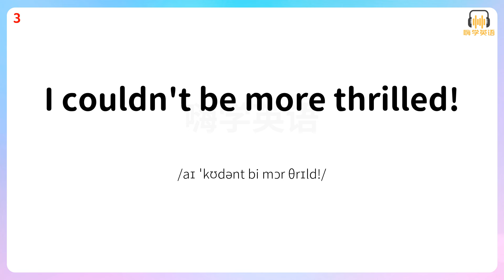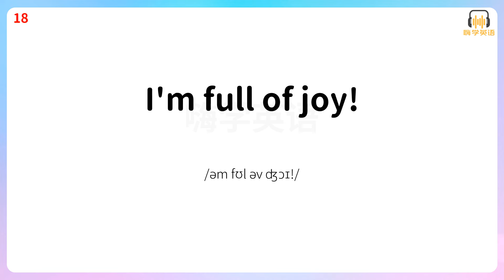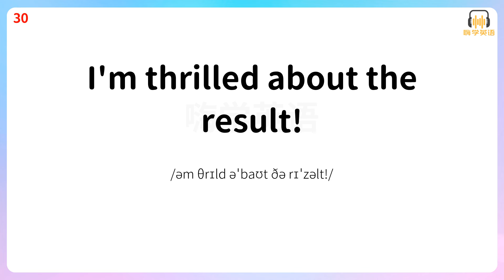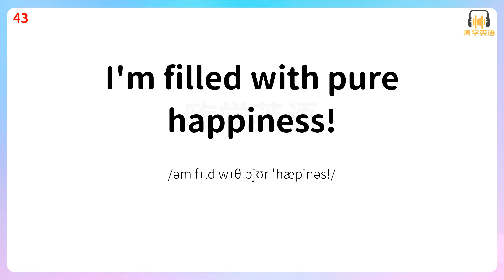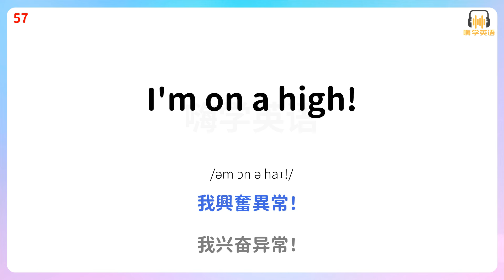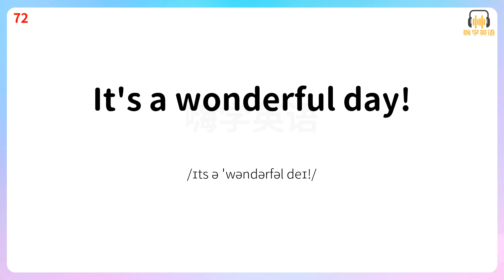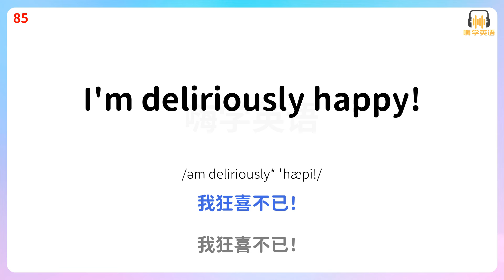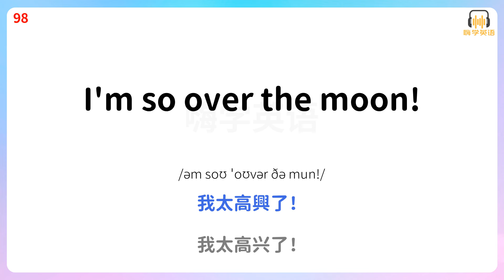掌握這100句英語口語，輕鬆描繪你的高興心情2